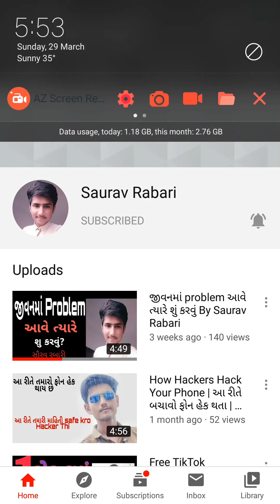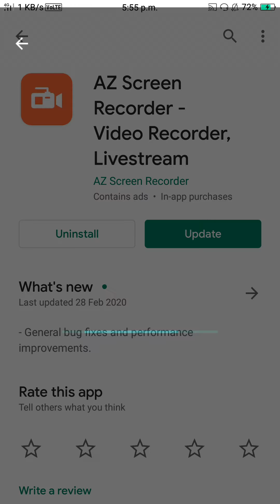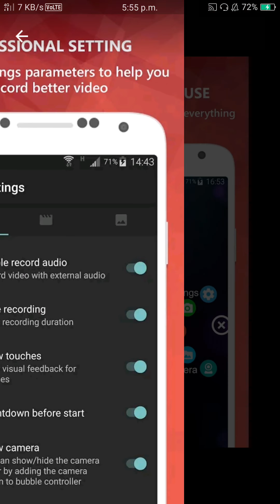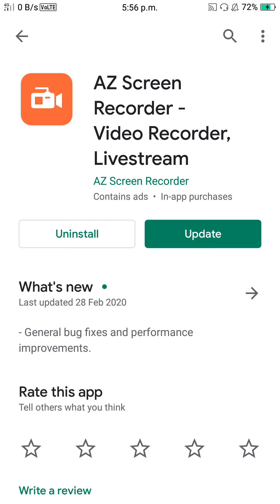મોબાઈલની સ્ક્રીન કઈ રીતે રેકોર્ડ કરવી? || How To Record Mobile Screen?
મોબાઈલની સ્ક્રીન કઈ રીતે રેકોર્ડ કરવી?